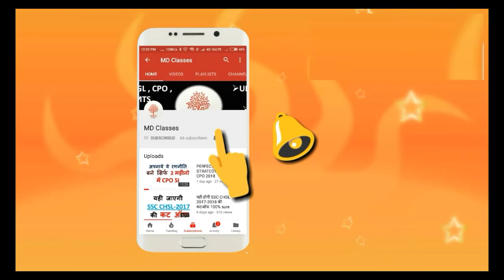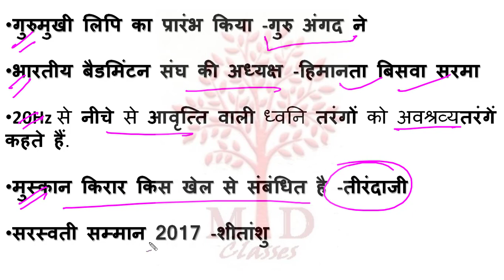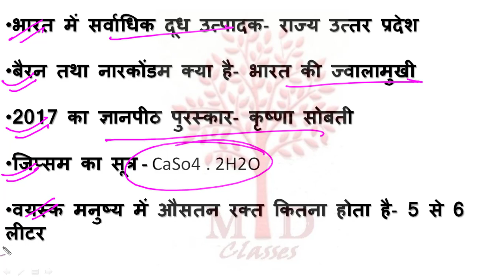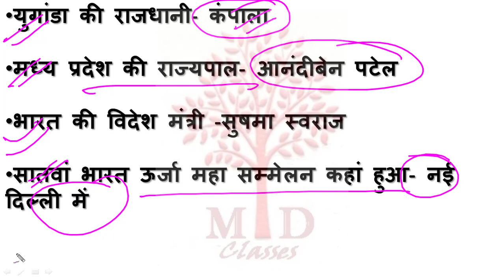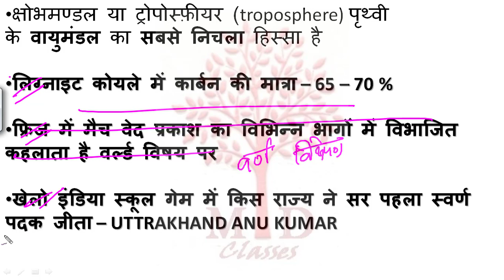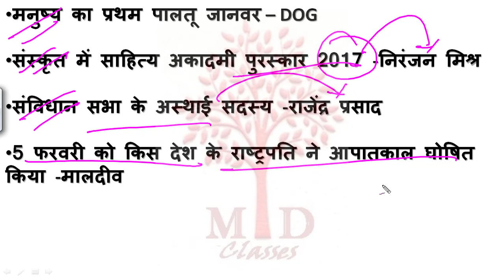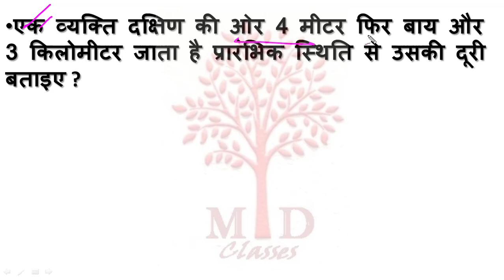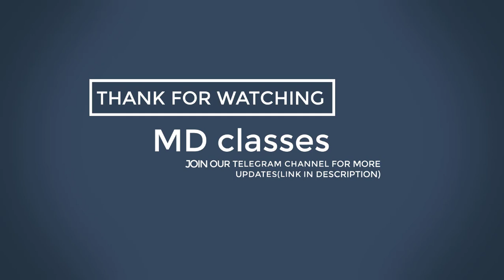4 OCT ALL SHIFT GROUP D | ASKED QUESTIONS AND EXAM ANALYSIS - MD CLASSES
4 OCT ALL SHIFT GROUP D | ASKED QUESTIONS AND EXAM ANALYSIS - MD CLASSES